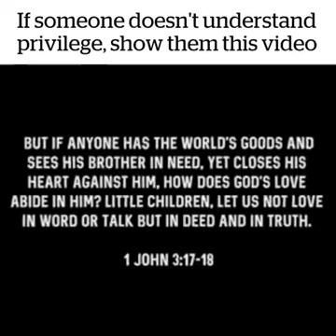DJ cabbage man said listen to these words what the man saying